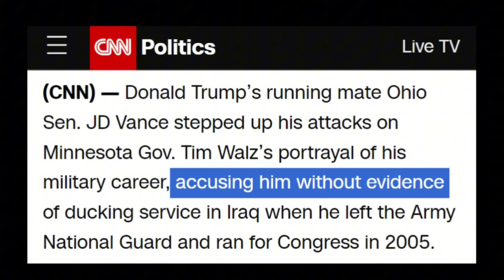Tim Walz just got EXPOSED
JD Vance doesn’t hold anything back when he totally exposes newly announced vice president nominee Tim Walz. Vance tells us exactly what he thinks of a very big development that has came out about Tim’s military career and what actually took place.

Sivaady